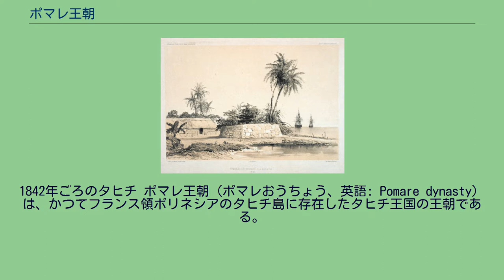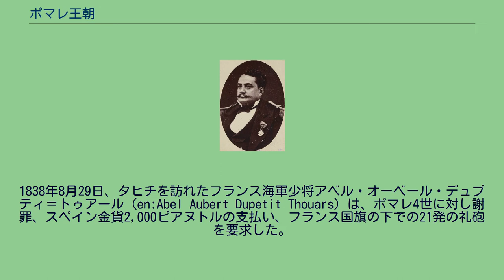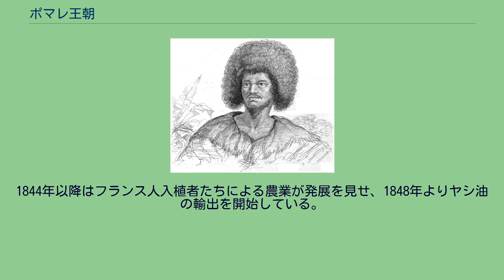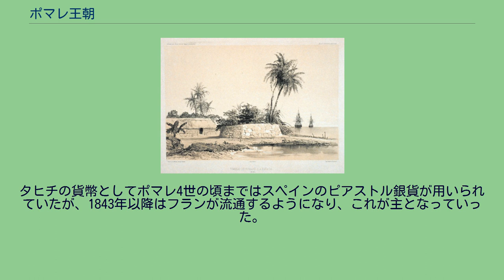ポマレ王朝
1842年ごろのタヒチ ポマレ王朝（ポマレおうちょう、英語: Pomare dynasty）は、かつてフランス領ポリネシアのタヒチ島に存在したタヒチ王国の王朝である。
タヒチの首長国を武力統一したポマレ1世の跡を継いだポマレ2世が創始した王朝で、1791年からフランスの植民地となる1880年までの約90年間、タヒチを統治した。
ヨーロッパ人が来訪する以前、タヒチではいくつかの首長国にわかれ、互いに領土を巡り戦闘を繰り返す戦国時代となっていた。
島の北東部に位置するポリオヌウ地区の首長であったポマレ1世は、彼の領土であったマタバイ湾にやってきたヨーロッパ人との邂逅により、銃器などを入手したことから戦闘を有利に進めるようになり、1791年にタヒチの統一を果たした。
ポマレ1世の後を継いだ息子のポマレ2世は1812年、ロンドン伝道協会から洗礼を受け、キリスト教へと転向する。
この行動は伝統的な宗教を信仰する他の首長らの反発を受け、再び戦争状態となったが、ポマレ2世はこれを退け、1815年にタヒチ島全土を統一するに至った。
ポマレ2世はこれまでタブーとされていた物を食し、神像を破壊し、マラエに代わる壮大な教会堂を建設するなど、西洋化を進めた。
その後、ポマレ2世が早逝したことにより、幼いポマレ3世が王位に就くこととなったが、これをきっかけとしてロンドン伝道協会は政治にも影響を与えるようになる。
しかし、ポマレ4世の時代の1838年、フランスが武力を背景にタヒチの併合を目論むようになると、1847年にはポマレ4世がフランスの保護国となる条約に署名し、タヒチはフランス保護領となった。
その後1880年、ポマレ5世の時代にはタヒチは正規のフランス植民地となり、ポマレ王朝は幕を閉じることとなった。
ポマレ1世 ポマレ1世は若い頃はトウと名乗り、結婚してからはティナと名乗っていた。
ジェームズ・クックはポマレ1世について「195cmもある美男子で、立派な体格の血色の良い男」であったと記している。
ポリオヌウ地区の首長であったポマレ1世は、1774年にモーレア島の首長マヒネとの戦闘に敗れ、1777年にクックに対し助力を求めている。
これに対しクックは物資の援助を行い、ポマレ1世を助けた。
しかし1783年、パレの戦いで敗れたポマレの領土は縮小し、パレのみを支配する状態にまで追い込まれていた。
1789年、ウィリアム・ブライがタヒチにやってきたのをきっかけとして趨勢は大きく変化することとなる。
ポマレ1世はブライから銃器を入手すると同時にバウンティ号の反乱者たちに取り入ることに成功し、傭兵として戦闘に投入した。
16人のヨーロッパ人とマスケット銃により勢力図は大きく塗り替えられ、1791年、ポマレ1世はタヒチの武力統一に成功することとなり、これを契機として「ポマレ1世」を称するようになった。
1797年3月7日、ロンドン伝道協会の伝道船ダフ号がタヒチに到着すると、ポマレ1世はタヒチの王として宣教師たちと会合を持つ。
ポマレ1世は武器の提供を条件として布教を認めたため、タヒチへキリスト教が入ってくることとなった。
ポマレ2世 1803年9月3日、ポマレ1世の死去により、同年、彼の息子ポマレ2世が即位することとなった。
性格は残忍で、敵対する地域の住民を皆殺しにすることもあったという。
こうしたことから1808年にはタヒチ島で暴動が発生し、ポマレ2世はモーレア島へと逃亡を図った。
ポマレ2世は幾度となくタヒチ島の支配権の奪還を試みたが失敗を繰り返し、次第にそれまでのタヒチの神（オロ神）への信仰が薄れていった。
イギリス人宣教師ヘンリー・ノットの影響もあってキリスト教へと傾倒していったポマレ2世は1813年7月、モーレア島にキリスト教の学校と教会を建設した。
ポマレ2世はキリスト教グループを形成して勢力の回復に成功すると1815年、フェイ・ピーの戦いにおいてライアテア島のタマトア4世とボラボラ島のタポア1世を味方に付けタヒチ島を攻め、勝利を収めた。
タヒチでの権力を確立したポマレ2世は同年、正式にポマレ王朝の樹立を宣言することとなる。
国王となったポマレ2世は全島民の改宗を目指してタブーの改革に取り組んだ。
ティキなどの神像を破壊し、豚の丸焼きや嬰児殺しといった伝統的習慣の禁止などが始めに取り組まれた。
ポマレ2世の墓 1817年、イギリス人宣教師ウィリアム・エリスが印刷機を持ち込むと『聖書』のタヒチ語への翻訳が行われるようになり、島民の改宗は...